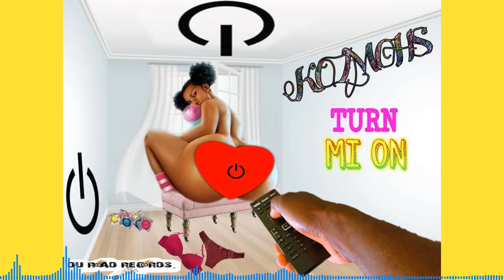Kozmohs - Turn Mi On (Offical Audio) xxxx